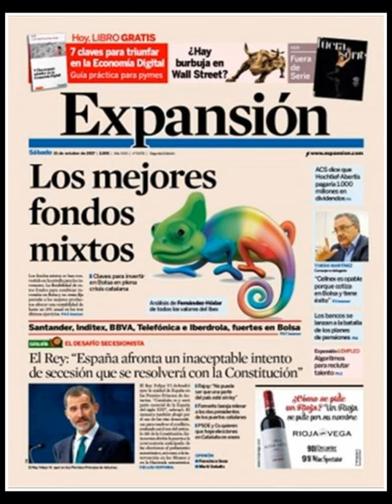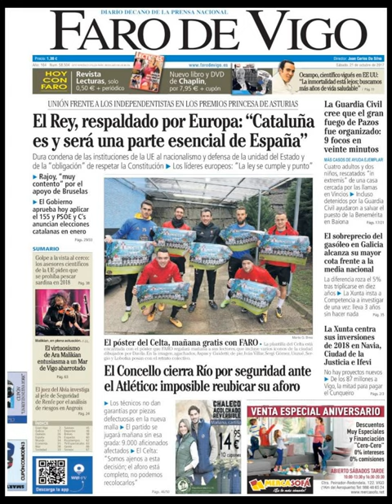Noticias Sábado 21 Octubre 2017 Titulares Portadas Diarios Periódicos España Spain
¿Que le Parecio este día? Politica NoWar Terrorismo Corrupcion CorruptosFuera Politicos=Crisis